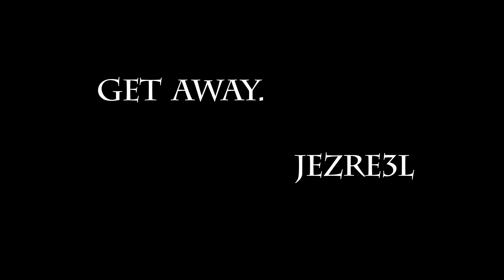JEZRE3L | Get Away (trauma beat)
Last edition for now until I am back with more weekly music uploads.